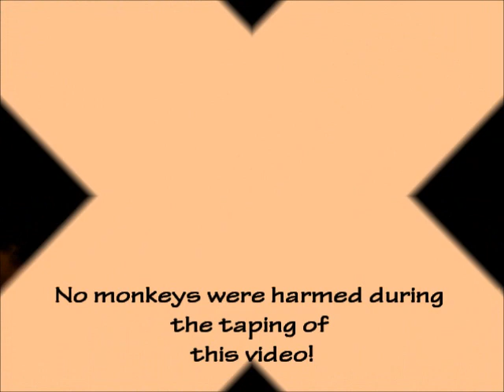Random Day in the life of lockedlooneytune (Part 2)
see vid